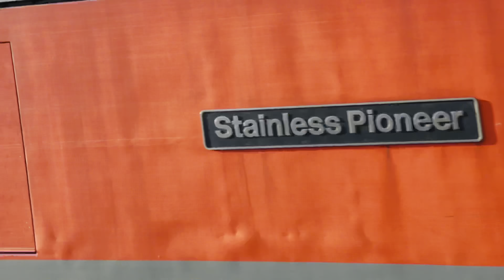Freight Trains At Hatfield & Stainforth On 23rd February 2022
Trains At Hatfield & Stainforth On 23rd February 2022

EWS 66161 From Drax Power Station To Immingham Biomass Lp (Dbc)

DB 66034 From Immingham Biomass Lp (Dbc) To Drax Power Station

GBRf 66781 From Scunthorpe Trent T.C. To Eastleigh East Yard

DB 66012 From Doncaster/Belmont Down Yard To Scunthorpe Trent T.C.

EWS 66119 From Scunthorpe Roxby Gullet To Doncaster/Rossington Loading Point

GBRf 66785 From Rylstone Tilcon (Gbrf) To Scunthorpe Anchor (Gbrf)

DB 66012+66148 From Scunthorpe Trent T.C. To Toton North Yard

DB 66200 From Immingham Biomass Lp (Dbc) To Drax Power Station

DB 66206 From Drax Power Station To Immingham Biomass Lp (Dbc)

Freightliner 66562+66587 From Humber Road Jn To Doncaster Up Decoy

DB 66034 From Drax Power Station To Immingham Biomass Lp (Dbc)

DB 60062 From Wolverhampton Steel Term To Immingham Sorting Sidings

EWS 66161 From Immingham Biomass Lp (Dbc) To Drax Power Station

GBRf 66795 From Scunthorpe Roxby Gullet Gb To Collyhurst Street Gbrf

GBRf 66786 From Ratcliffe Ps Gbrf To Immingham H.I.T. (Gbrf)

DB 60011 From Lackenby B.S.C. To Scunthorpe B.S.C.(Ent.C.)

DB 66206 From Immingham Biomass Lp (Dbc) To Drax Power Station

EWS 66013 From Drax Power Station To Immingham Biomass Lp (Dbc)

EWS 66120 From Rotherham/Aldwarke U.E.S. To Scunthorpe Trent T.C.

GBRf 66711 From Middleton Towers Gbrf To Goole Glassworks Gbrf

DB 66034 From From Drax Power Station To Immingham Biomass Lp (Dbc)

DB 60019 From Jarrow Shell To Lindsey Oil Refinery